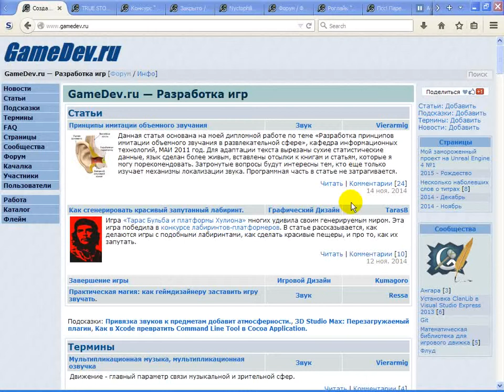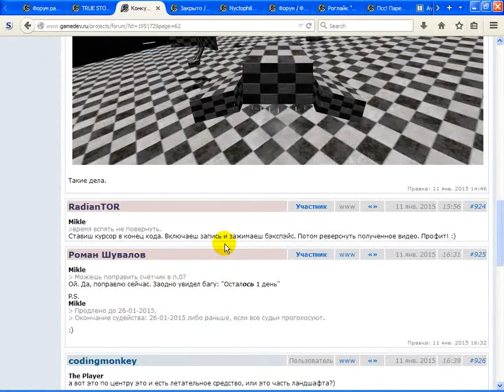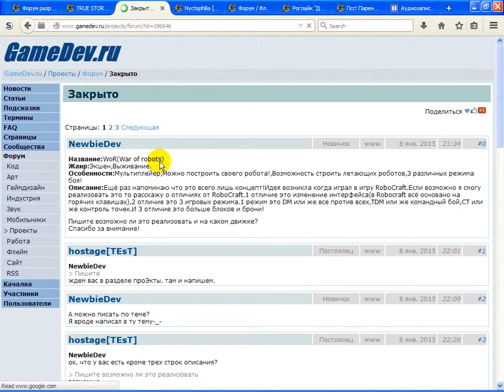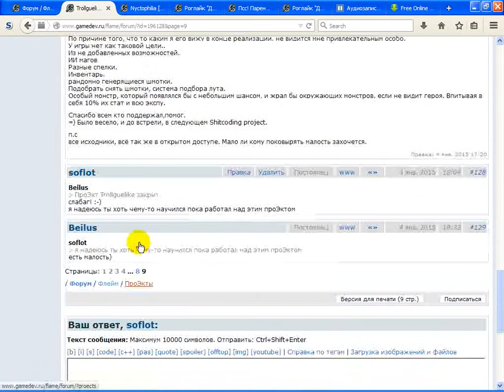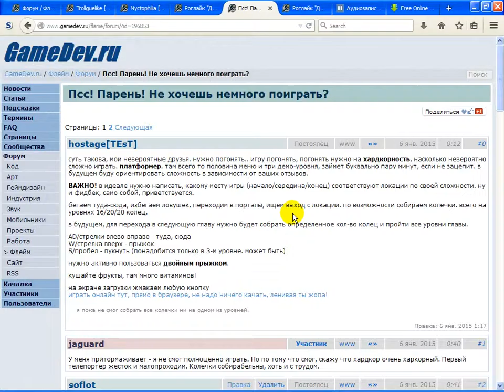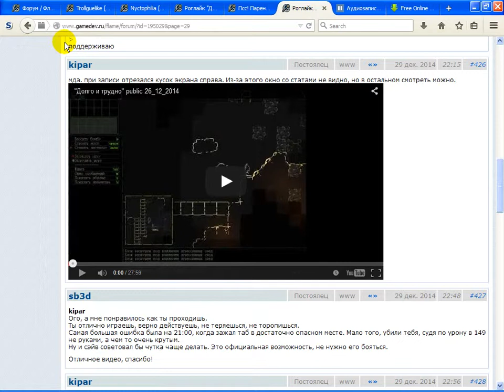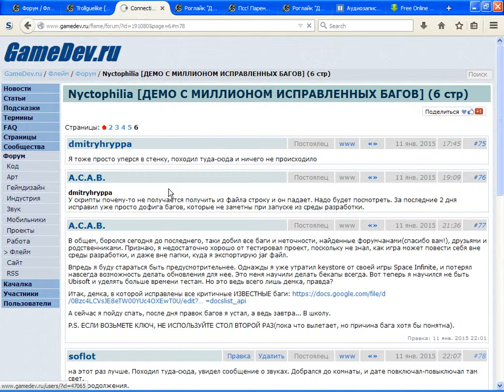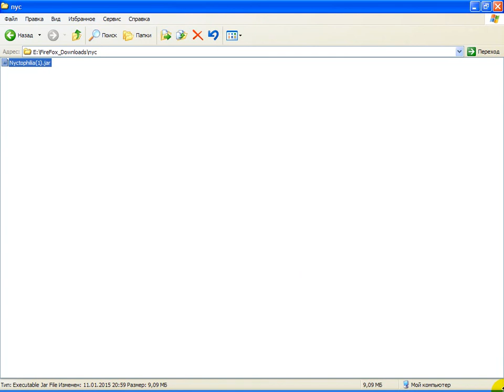MiS Obzor 001